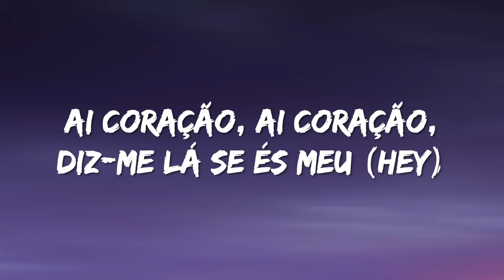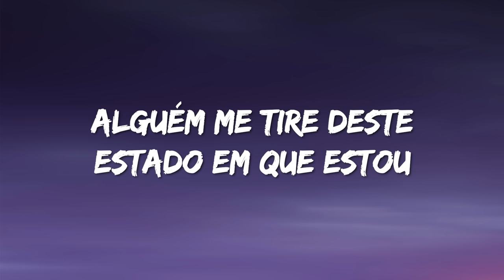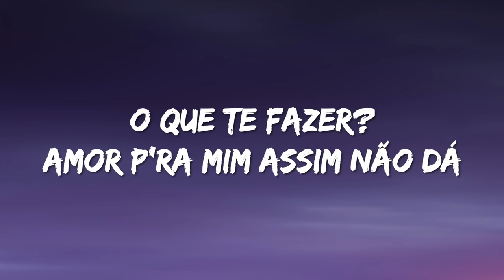Mimicat - Ai Coração (Lyrics)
Lyrics : Mimicat - Ai Coração

[Verso 1]
Ai coração, que não me deixas em paz
Não me dás sossego, não me deixas capaz
Tenho a cabeça e a garganta num nó
Que não se desfaz, e nem assim tu tens dó
Sinto-me tonta, cada dia pior
Já não sei de coisas que sabia de cor
As pulsações subiram quase p'ra mil
Estou louca, completamente senil

[Refrão]
O peito a arder, a boca seca, eu sei lá
O que te fazer? Amor p'ra mim assim não dá
Porque parece que nem sou mais eu
Ai coração, ai coração, diz-mе lá se és meu (Hey)

[Verso 2]
As horas passam е o sono não vem
Ouço as corujas e os vizinhos também
O meu juízo foi-se e por lá ficou
Alguém me tire deste estado em que estou
O doutor diz que não há nada a fazer
"Caso perdido", vi-o eu a escrever
Ando perdida numa outra dimensão
Toda eu sou uma grande confusão

Povo
Ivandro
Viver
Sal (PT)
Saia da Carolina
Carolina Deslandes

[Refrão]
Ai coração, ai coração, ai coração
Diz-me lá se és meu

[Pausa Instrumental]

[Refrão]
Ai coração, ai coração
Diz-me lá se és meu, hey